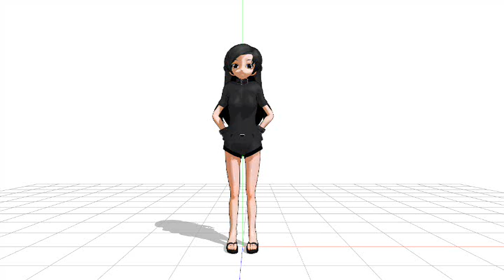【MMD】 「恋はスリル、ショック、サスペンス」 Koi wa Thrill, Shock, Suspense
It's just a fail animation I did of Detective Conan OP 8 because I was bored and I wanna know how hard it is to make a motion data. So yeah.
Is.
Really.
Freaking.
Hard.
Don't judge me, 'kay? This is like, my second time animating a model.